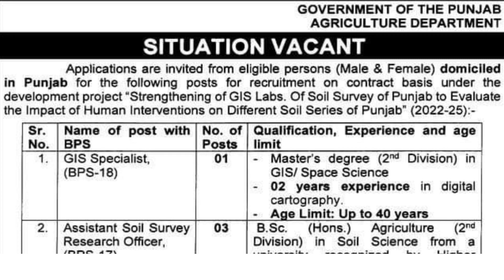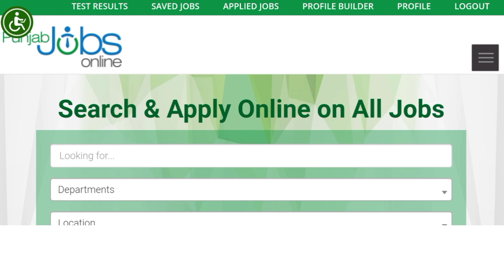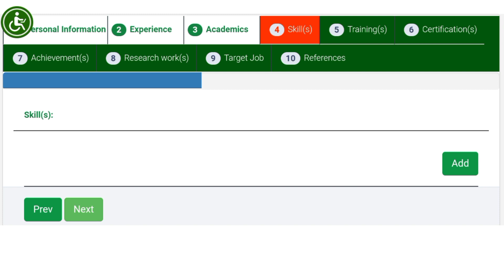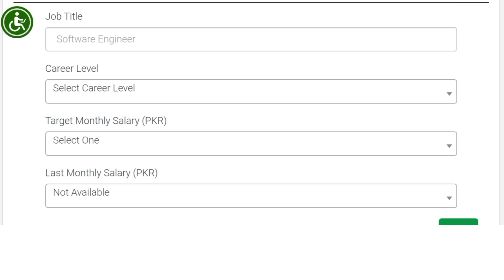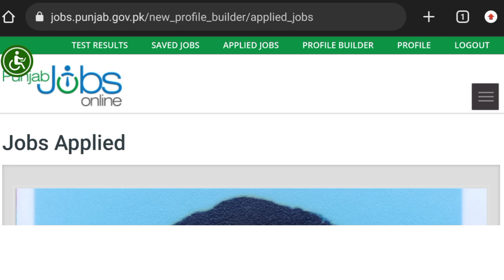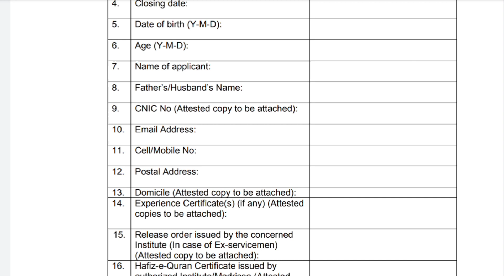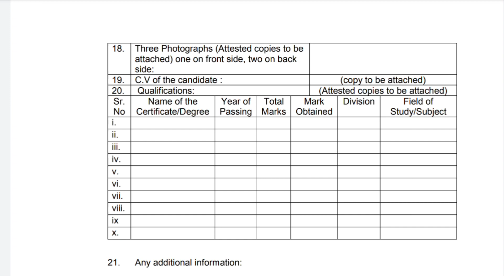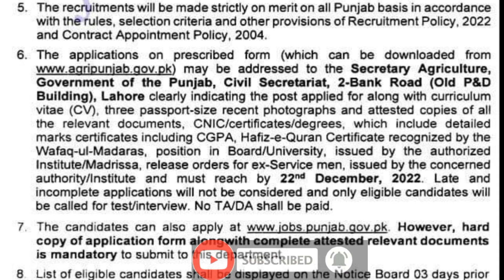Agriculture departments Jobs||New government jobs||Government of Punjab job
In this video I discussed about the jobs which is comes from Government of Punjab agriculture departments. This is government and New jobs. How much jobs and how to apply for all details and information are available in this video.